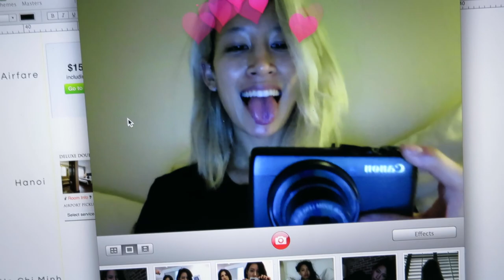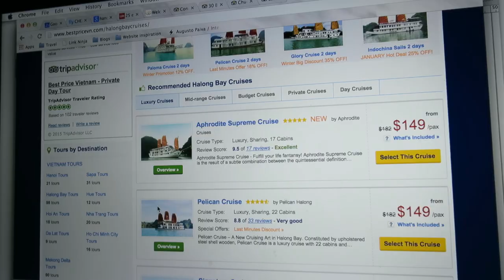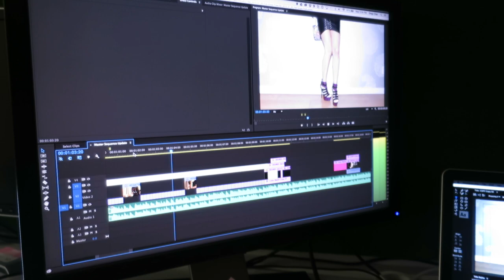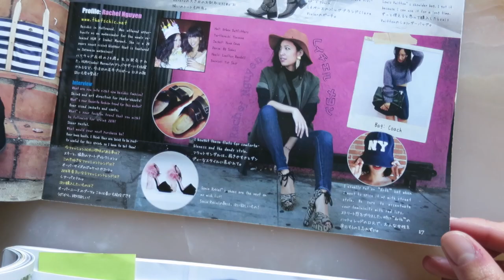A mental cleanse + AC x AG + everything else talk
How is January already flying by??? Okay guys, I feel like I can't get in my zone and be creative until I do my yearly cleanse. Clothes, mind, goals... everything.

Since this channel is an outlet for me, I kind of sat in front of the camera and said everything I needed to say and wanted to share. Sorry if the talking points don't make total sense, I was completely rambling! But I strangely feel better as if my thoughts are a little more organized.

Hair cut ↠
Sassoon Salon Costa Mesa - Tani Bravender

AC x AG  ↠
(The denim dress I'm briefly wearing is sold out! SNAGGED THAT SUPER EARLY. SORRY. But the overalls are still available! I am wearing size XS in both. They're stretchy.)

Wearing AG denim jacket ↠

TECHNICAL /
⌨ Canon 5D Mark II + Canon s120